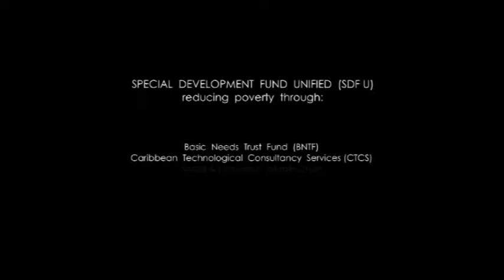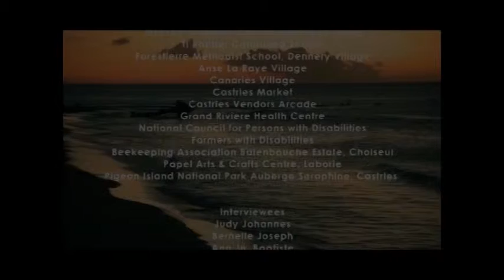Health Centre Upgrade, Grand Riviere, St. Lucia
USD 155.08K - Capital Loan (ERP)

Grand Rivière is one of 15 health centres nationwide, renovated with funds from the CDB. Through the Economic Reconstruction Programme, health centres were expanded and rebuilt, with new examination rooms, waiting areas and equipment. Health care workers were also trained to use a digital system to keep better track of patient records.